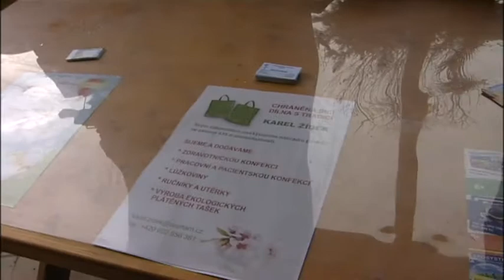Dny otevřených dveří u Encyklopedistů